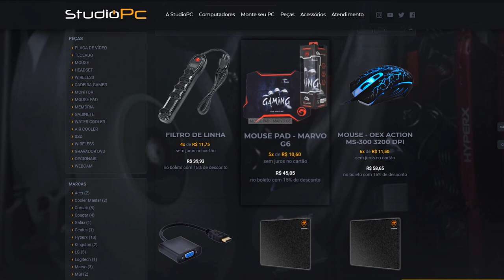GTA V: MATA-MATA NO MATAGAL, CORRE TIÃO